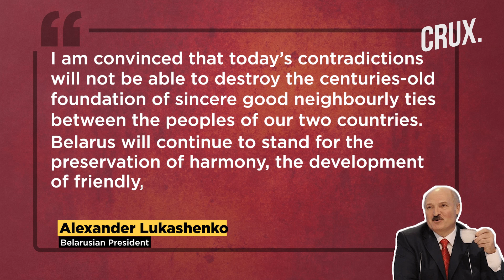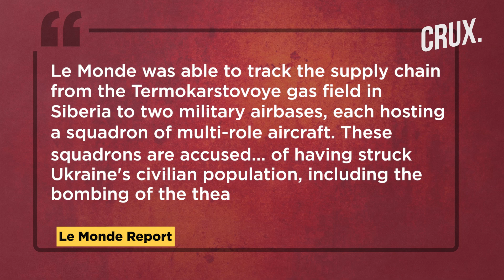Russian-Appointed Official Killed In Car Blast, Biden’s $3 Bn Weapons Aid, Kyiv To Get Micro Drones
Russia has announced a one-million-ruble ($16,659) reward for information on two “wanted” commanders of the Ukrainian “Azov battalion” militia. Interior Ministry accused Konstantin Nemichev and Sergey Velichko of torturing Russian troops and killing them with "extreme cruelty". Ivan Sushko's killing is the latest attack against pro-Russian officials in the occupied regions of Zaporizhzhia and Kherson in recent weeks. It also follows the killing of the daughter of Russian ultranationalist Alexander Dugin in a car bombing that Moscow blames on Ukraine. Cherkasy Oblast Governor said that a Russian missile was shot down in the region during an air raid on August 24.

0:00 - INTRODUCTION
2:05 - WORLD LEADERS VOW TO SUPPORT UKRAINE
4:20 - LUKASHENKO CONGRATULATES UKRAINE ON INDEPENDENCE DAY
5:17 - NORWAY, UK TO SEND MICRO DRONES FOR UKRAINE
5:51 - FRENCH FIRM DENIES PRODUCING JET FUEL FOR RUSSIAN ARMY